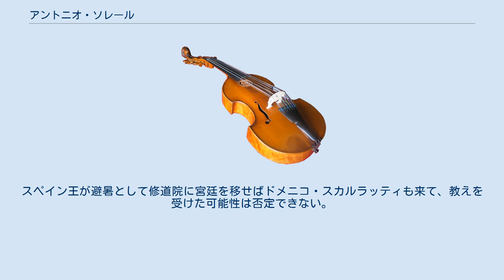アントニオ・ソレール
アントニオ・フランシスコ・ハビエル・ホセ・ソレール＝ラモス (Antonio Francisco Javier José Soler Ramos, カタルーニャ語名: Antoni Soler i Ramos, 1729年12月3日受洗 - 1783年12月20日}) はスペインの作曲家・聖職者。
アントニオ・ソレール神父 (Padre Antonio Soler) の通称で知られる。
 カタルーニャのウロト出身。
6歳でオルガンと作曲の勉強を始め、モンセラート修道院の聖歌隊員に加わる。
1744年にセオ・デ・ウルゲル大聖堂でオルガニストと副助祭に任命される。
後に、ジェイダ（Lleida）とエル・エスコリアル修道院の付属礼拝堂指揮者に任命された。
 23歳で叙階を受け、マドリッド近郊のエスコリアル修道院で日課を過ごし、それから31年間を一介の聖職者として過ごした。
一日のうち20時間を祈りと瞑想、農耕に過ごし、単調で飾り気のない日々を送った。
それでもなお、このように禁欲的な環境の中で、500曲以上の作品を残し得たのである。
これらのうち150曲が鍵盤楽器のためのソナタであり、その多くは、スペイン国王カルロス3世の王子で教え子のドン・ガブリエルのために作曲されたのだと信じられている。
ソレールの肖像は存在しない。
 最も有名な作品は、鍵盤楽器のためのソナタであり、（ソレールが師事したと言われている）ドメニコ・スカルラッティの作品に匹敵する。
ソレールの作品は、形式においてスカルラッティよりも変化に富み、いくつかの作品は3楽章や4楽章で作曲されている。
ソレールのソナタは、20世紀初頭にF.サムエル・ルビオによって分類され、整理番号 'R' が付されるようになった。
コンチェルトやオルガンと弦楽器のための五重奏曲、モテット、ミサ曲、オルガン独奏曲などもある。
「2台のオルガンのための6つのコンチェルト」は、非常に優れた作品であり、今でもレパートリーを生き延び、頻繁に録音されている。
代表作とされるチェンバロのための「ファンダンゴ」は、現在では果たして真作なのかを疑う意見も出されている。
論文『転調論 Llave de la modulación 』（1762年）も執筆した。
 エスコリアル修道院は歴代スペイン王の墓所であり、スペイン王家の夏の離宮としても使用されていた。
スペイン王が避暑として修道院に宮廷を移せばドメニコ・スカルラッティも来て、教えを受けた可能性は否定できない。
 ^ Antonio Soler Spanish composer Encyclopædia Britannica